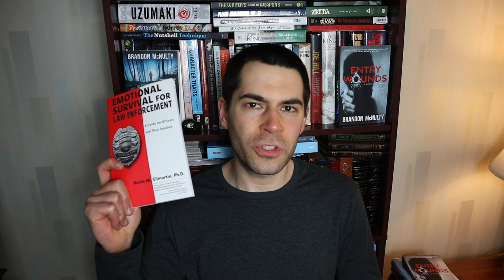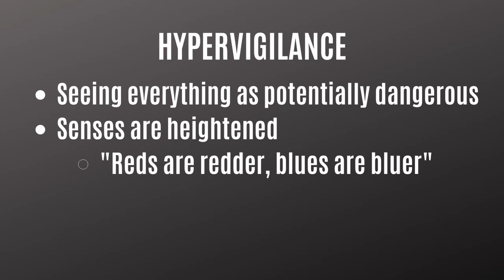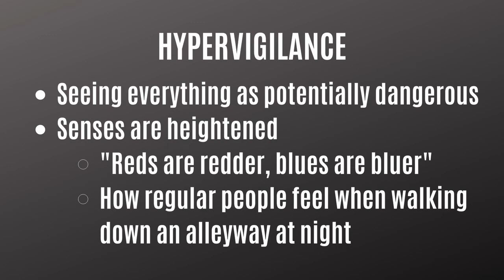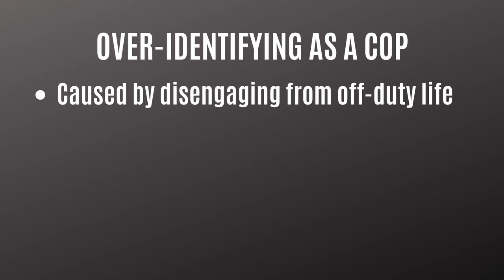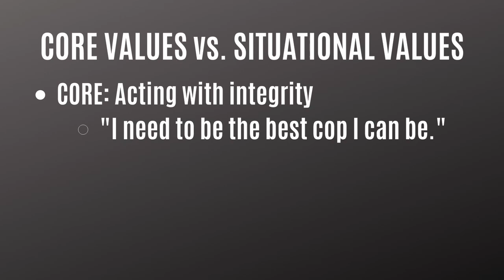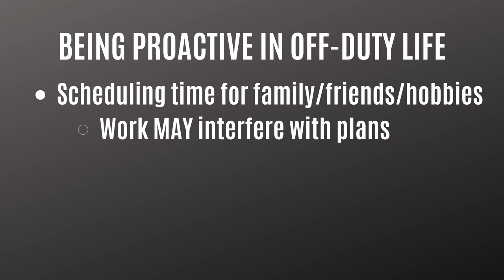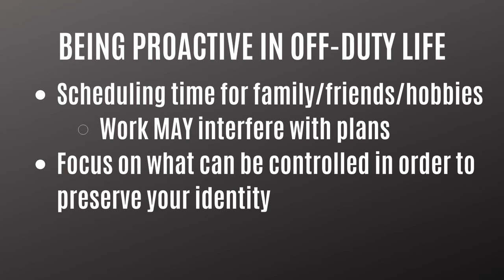Writing Cop & Detective Characters (Fiction Writing Advice)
Learn how to apply police officer psychology to your cop and detective characters.

Emotional Survival for Law Enforcement by Dr. Kevin Gilmartin

Get Brandon's horror/thriller novel BAD PARTS:
- AMAZON (USA)

Get Brandon's supernatural thriller novel ENTRY WOUNDS:
- AMAZON (USA)

0:00 Intro
0:58 #1
2:21 #2
3:12 #3
4:52 #4
5:42 #5
7:21 #6
7:55 #7
9:08 Emotional Survival for Law Enforcement
9:30 Outro